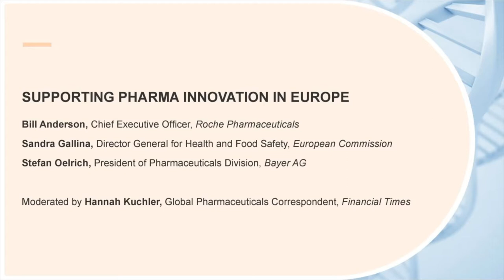Supporting Pharma Innovation in Europe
Expert panel:

- Bill Anderson, CEO, Roche Pharmaceuticals
- Sandra Gallina, Director General for Health and Food Safety, European Commission
- Stefan Oelrich, President of Pharmaceuticals Division, Bayer AG

Moderated by Hannah Kuchler, Global Pharmaceuticals Correspondent, Financial Times